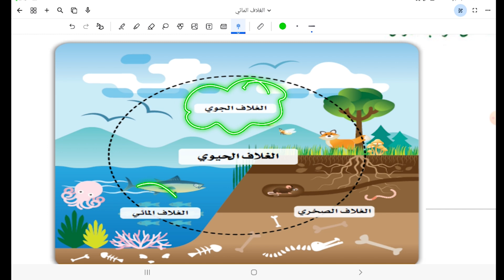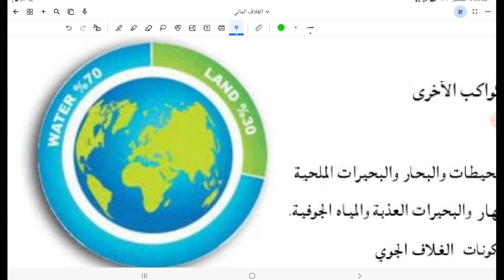علوم متكاملة_ الحلقة (1)